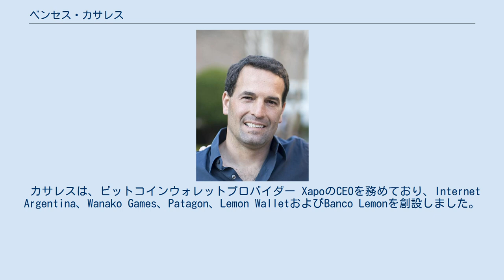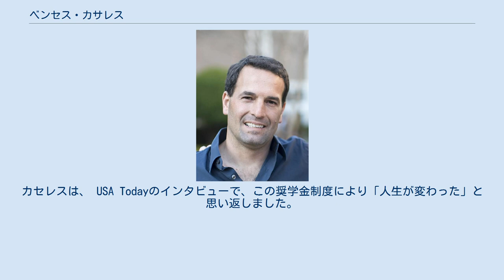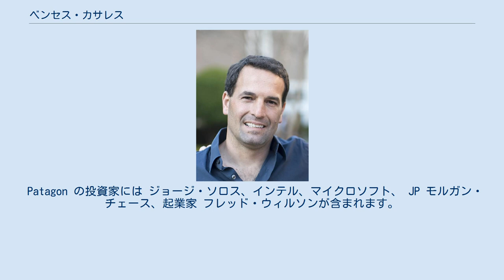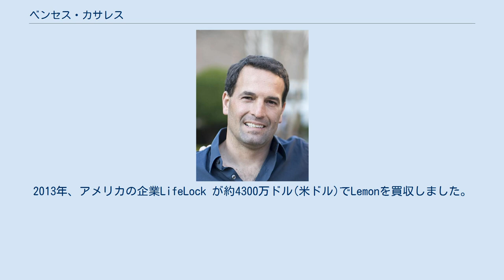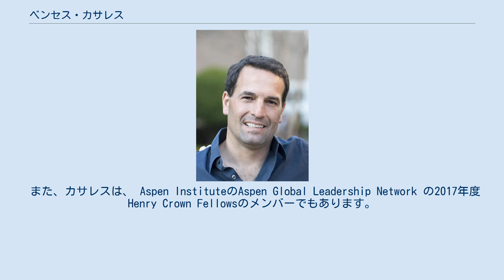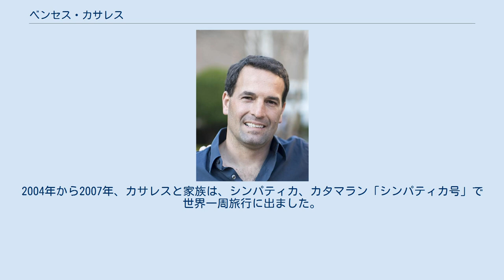ベンセス・カサレス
ベンセスラオ・カサレス、別称 ベンセス・カサレス (生1974年2月26日)は、アルゼンチン出身のテクノロジー起業家 および慈善活動家で、テクノロジーや金融ベンチャーに特化したグローバル・ビジネスの経験を有します。
 カサレスは、ビットコインウォレットプロバイダー XapoのCEOを務めており、Internet Argentina、Wanako Games、Patagon、Lemon WalletおよびBanco Lemonを創設しました。
 また、 Paypal やCoin Center の取締役や、Kiva や Viva Trustの役員も務めています。
 カセレスは、ビットコインの支持者で、インターネットよりも大きくなると確信しています。
 アレン＆カンパニー・カンファレンス(サンバレーで開催)で頻繁に講演するカサレスは、ビットコインは100万ドル (米ドル)を突破すると予測しました。
 カサレスは、4人兄弟の長男で、家族は アルゼンチン、 パタゴニアで羊牧場を経営しています。
 高校では、カサレスは ロータリークラブ による ペンシルベニア州ワシントンへの交換留学の奨学金を取得しました。
カセレスは、 USA Todayのインタビューで、この奨学金制度により「人生が変わった」と思い返しました。
また、アメリカ人について、「なんでもできるという姿勢がある」とも述べました。
 ブエノスアイレスに戻り、サン・アンドレス大学でビジネス管理を3年間勉強しましたが、1994年、アルゼンチン初の インターネットサービスプロバイダーである Internet Argentina S.A. を開始するために退学しました。
 1997年には、この会社を辞め、アルゼンチンのオンライン仲介会社 Patagon を創設しました。
Patagon は、ラテンアメリカ有数の総合インターネット金融サービスポータルとして確立し、オンラインバンキングサービスを アメリカ、スペイン、ドイツにまで拡大しました。
Patagon はスペインの銀行 サンタンデール銀行に7億5000万ドルで買収され、世界に対応するサンタンデールオンラインになりました。
 Patagon の投資家には ジョージ・ソロス、インテル、マイクロソフト、 JP モルガン・チェース、起業家 フレッド・ウィルソンが含まれます。
フレッド・ウィルソンは、 テッククランチのジャーナリスト サラ・レーシーに対して「カサレスはサポートした起業家の中で1番だ」と伝えました。
 カサレスは後に、 ハーバード大学でOPM (Owner/President Management)プログラムを修了しました。
 2002年、カサレスは、本社をニューヨークに置く Wanako Games (後に Behaviour Santiago)というビデオゲーム開発を行う企業を創設しました。
 Wanako Gamesは、ベストセラーとなったゲーム Assault Heroes で有名ですが、2007年に Activision に買収されました。
 また、2002年にカサレスはパートナーと共に、ブラジルの銀行口座を所有しない人向けのリテールバンク、Banco Lemonを創設しました。
ブラジル最大の銀行 ブラジル銀行が2009年6月にBanco Lemonを買収しました。
 カサレスは、デジタルウォレットプラットフォーム Lemon Walletの創設者であり、CEOでもあります。
2013年、アメリカの企業LifeLock が約4300万ドル(米ドル)でLemonを買収しました。
 カサレスは、カリフォルニア州パロアルトを拠点とするビットコインウォレットのスタートアップ企業 XapoのCEOを務めています。
 Xapo は、世界最大のビットコイン保管機関であると言われており、旧スイス軍銀行など、5大陸の地下金庫に100億ドル相当の 暗号通貨 を保有しているとされています。
 また、Xapo は、シリコンバレーの主要ベンチャーキャピタル企業から4000万ドルを調達しました。
 クォーツ誌によると、カサレスはビル・ゲイツｍ リード・ギャレット・ホフマンなどシリコンバレーのテクノロジー業界で経験豊かな著名人に、ビットコインに投資するように説得した起業家であると報じました。
 2011年、カサレスはカルティエ ウーマンズ イニシアチブ アワード（CWIA）の審査員も務めました。
 また、カサレスは、 Aspen I...